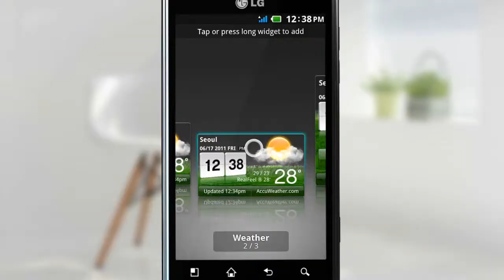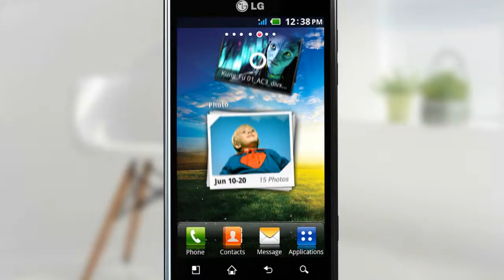RES motionreel 2014_Ver.public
RES motiongraphic reel 2014 ver [open]